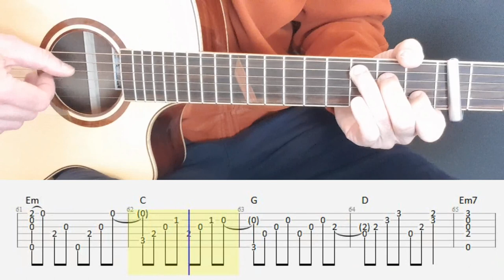Still Loving you - Scorpions - Fingerstyle guitar with tabs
This is my Fingerstyle Guitar Arrangement of Still Loving You by Scorpions